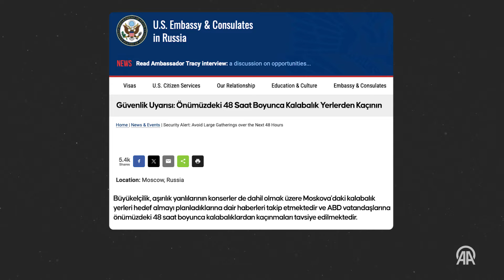Moskova’da ne oldu?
Rusya Soruşturma Komitesi, Moskova’daki terör saldırısında hayatını kaybedenlerin sayısının 133’e çıktığını bildirdi.

Rusya Soruşturma Komitesinden yapılan yazılı açıklamada, dün terör saldırısının gerçekleştirildiği Moskova’daki "Crocus City Hall" adlı konser salonundaki çalışmaların sürdüğü belirtildi.

Ekiplerin enkaz çalışmalarında daha fazla cesede ulaştığı bilgisine yer verilen açıklamada, "Konser salonuna düzenlenen terör saldırısında hayatını kaybedenlerin sayısı 133'e yükseldi. Arama çalışmaları devam ediyor." bilgisi verildi.

Kremlin basın servisinden yapılan açıklamada, Bortnikov'un, Putin'e, Crocus City Hall konser salonundaki terör saldırısına ilişkin rapor verdiği belirtildi.